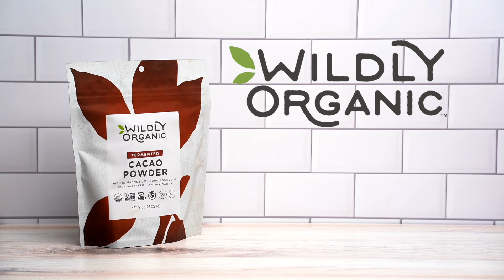How to Use Cacao Powder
At Wildly Organic, our raw cacao powder is made from USDA Certified Organic, non-GMO cacao. The farmers who cultivate our raw cacao products have been using eco-friendly, sustainable methods and growing Forastero, Trinitario, and Criollo cacao varieties on their land for generations. Hand-packed by our Wildly Organic team in the USA, our organic raw cacao powder comes from local farmers throughout the Dominican Republic who have naturally fermented the cacao in banana leaves for 3-5 days and represents the finest in all-natural fermented cacao.